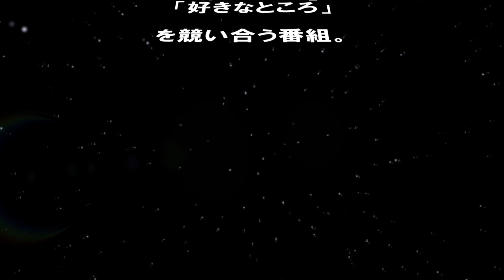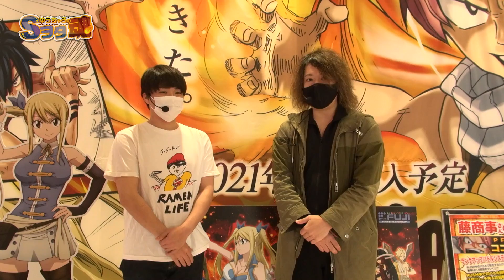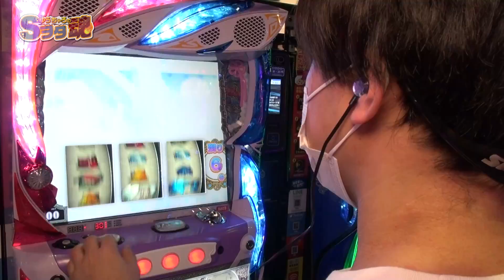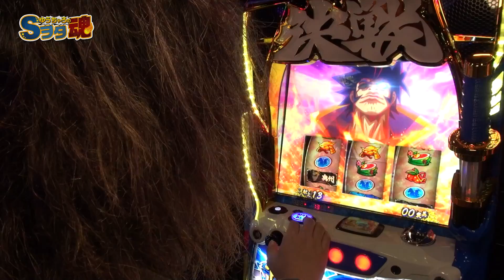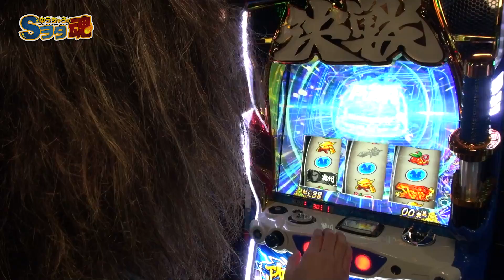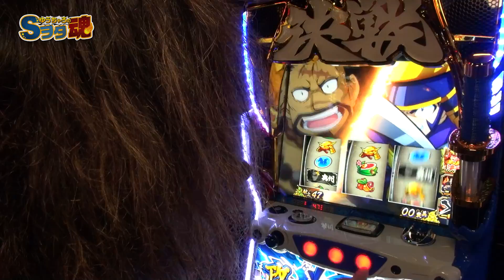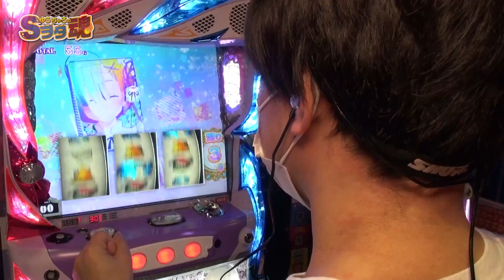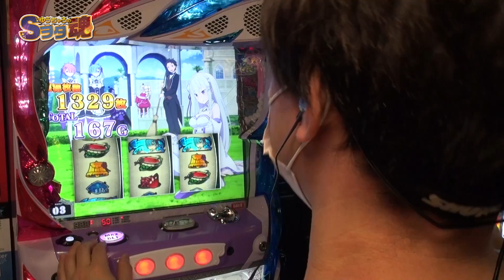異色コラボが実現！！～VS SUSURU 前編「ゆうちゃろのSヲタ魂＃25」【政宗3】【リゼロ】【実践動画】【パチスロ】【スロット】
「ゆうちゃろのSヲタ魂＃25」
【スロット愛】を競う!?新感覚実戦番組！第2・第4土曜日更新！

ゲスト
ラーメンYouTuber SUSURU 前編

実践機種は
「政宗3」

***最新情報はtwitterで配信中！***
「オータチャンネルYouTube公式」